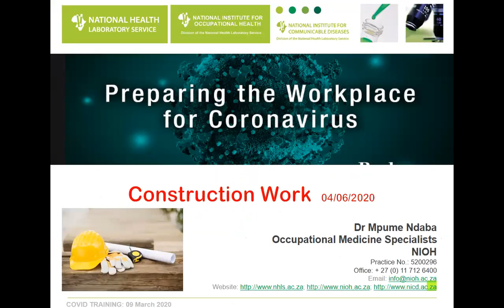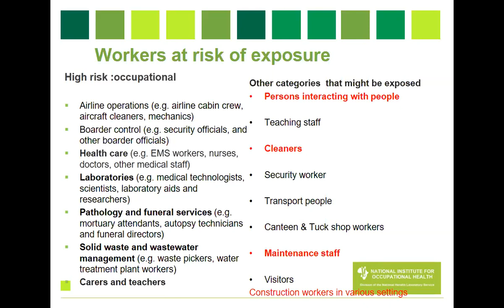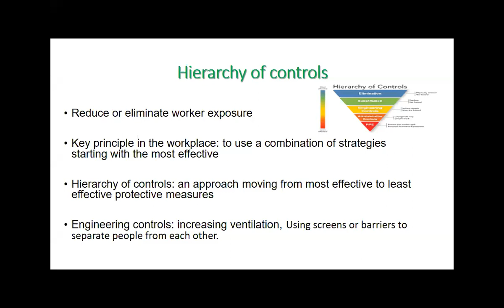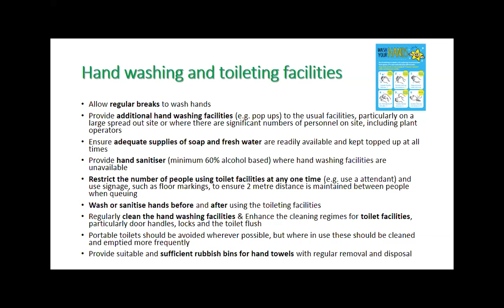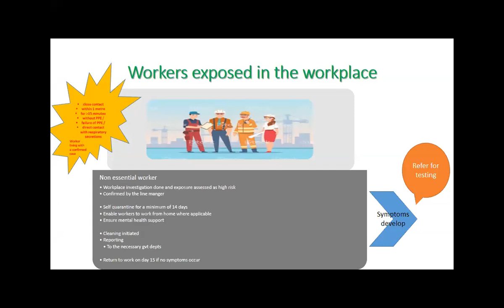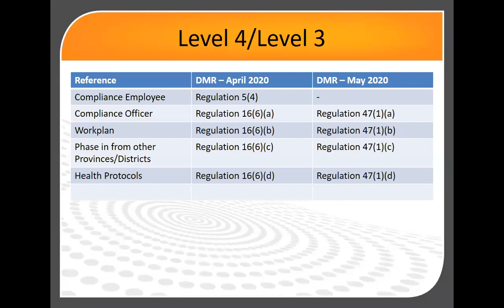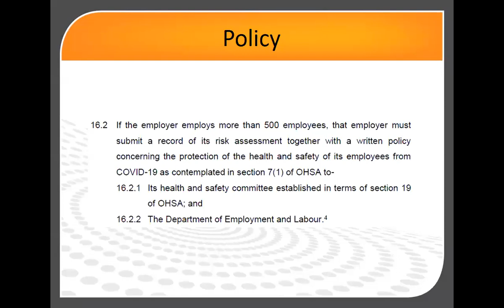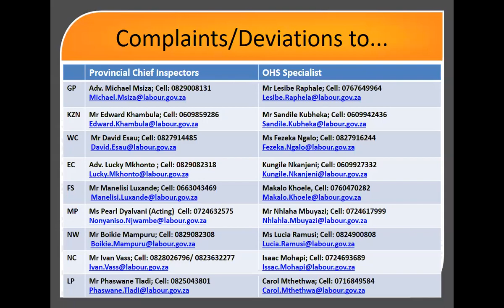COVID-19 - Construction Work & Return-to-work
This training session was hosted by the National Institute for Occupational Health.